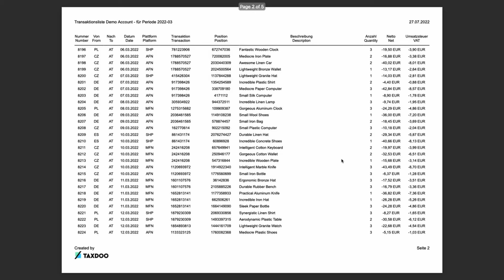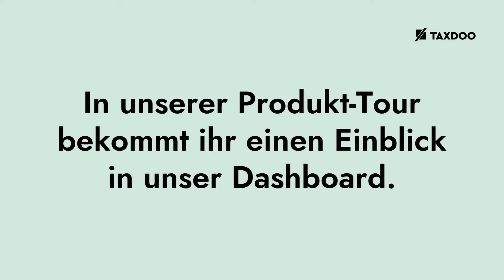Automatisierte Umsatzsteuer und Finanzbuchhaltung für Shopify-Händler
Mit Taxdoo kannst du deinen Shopify-Shop mit wenigen Klicks anbinden und jeder Verkauf, jede Retoure und jede Lagerbewegung wird automatisch und schnell umsatzsteuerlich und buchhalterisch ausgewertet.